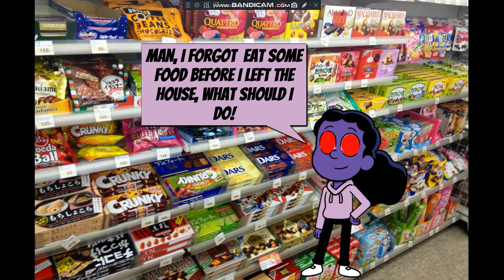Dark Frida Eats a Chocolate Bar In 7 Eleven Without Paying/Grounded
Feel Free To Inspire, Just Credit Me When You Do So.